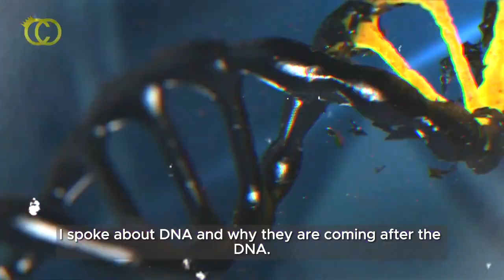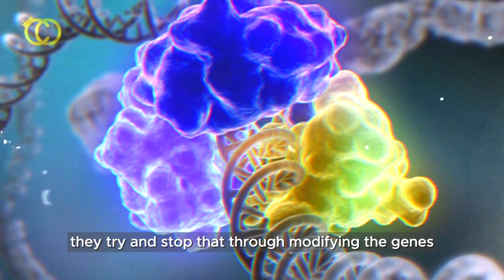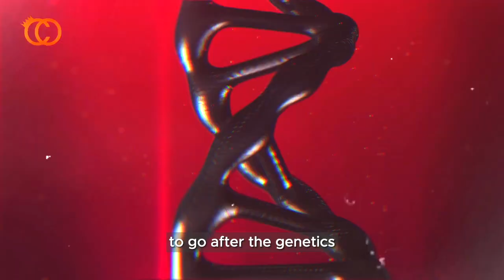The Spiritual Consequences of Occult Genetic Engineering? | Coby Obi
Big tech firms like Google, Facebook; Bill Gates, and others are rapidly expanding into genetics and gene editing technology, pouring billions into research on manipulating DNA to "improve" humans. But this reckless gene hacking threatens to unleash unintended consequences that could backfire on these companies and human society.

What Are the Spiritual Consequences of Genetic Engineering?

Despite good intentions, enabling tech CEOs to play god with the building blocks of life could open a Pandora's box. Once released, custom-designed genes can spread rapidly through populations, with unforeseen effects on health, behavior, ecosystems and evolution. Out-of-control genetic changes could haunt future generations.

Meddling with nature always carries karmic repercussions. The discoveries of quantum physics suggest that everything is connected at the subatomic level, so that actions bring proportional reactions across space and time. From this lens, the unintended results of releasing artificial genes into populations would reverberate back at their source.

We are the infinite light! We are the destroyers of illusion.

I'm Coby Obi -  On this channel, we will explore spirituality, enlightened living, and consciousness.

Be eternally blissful.